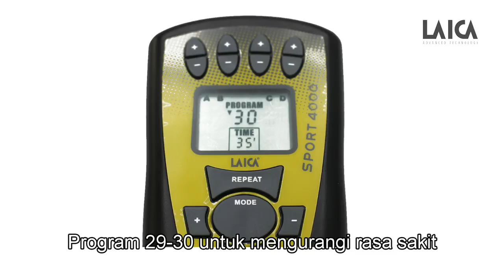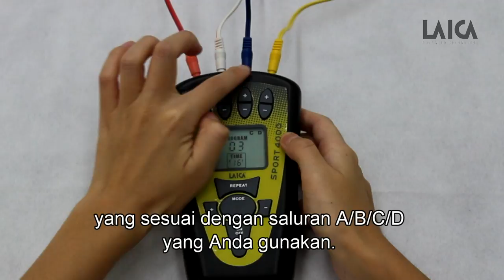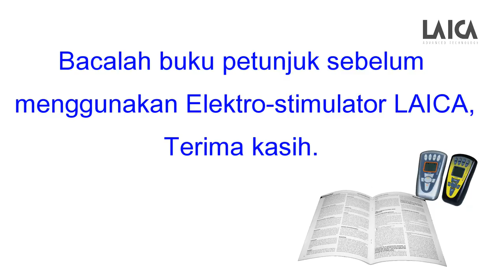Elektro stimulator LAICA MD6078 Cara Penggunaan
LAICA is a family owned company with global headquarters in northern Italy established in 1974.
Our expertise is in the water filtration, health care and well being consumer product categories.

Water filtration jug, cartridge, arm type blood pressure monitor, wrist type blood pressure monitor, thermometer, ultrasonic nebulizer, piston nebulizer, personal scale, electronic scale, mechanical scale, body composition scale, food massager, facial sauna, manicure, kitchenware, kitchen scale, vacuum sealer